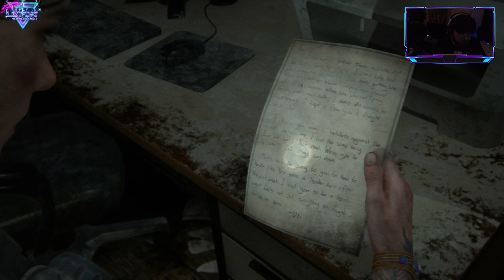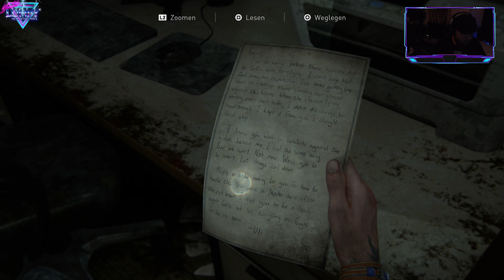The Last of Us Part II #035 - Verschnaufen ᴳᴱᴿᴹᴬᴺ ᴴᴰ/⁴ᴷ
Ihr wollt nichts mehr verpassen und über alle neuen Videos inklusive News zu neuen Projekt-Ankündigungen, allgemeinen Informationen und Selfmade-Gamingzeug in Zukunft Bescheid wissen?